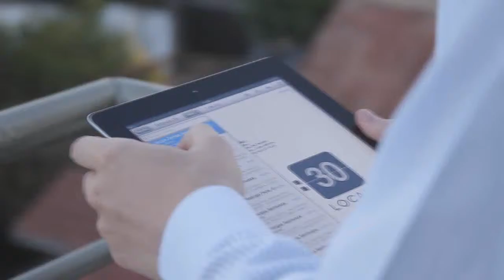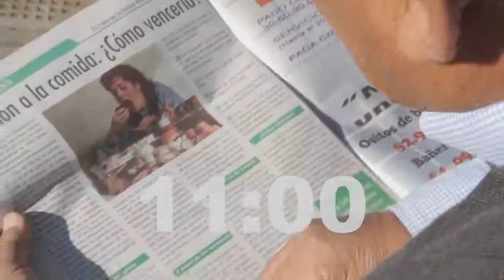UATV, Eugenio González, Director CIREN